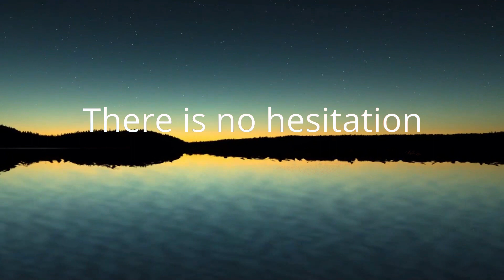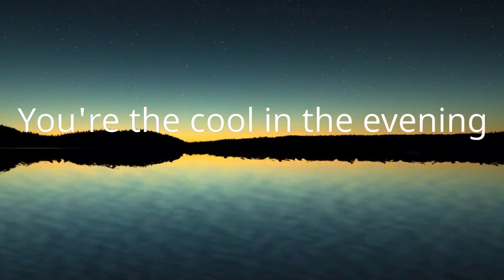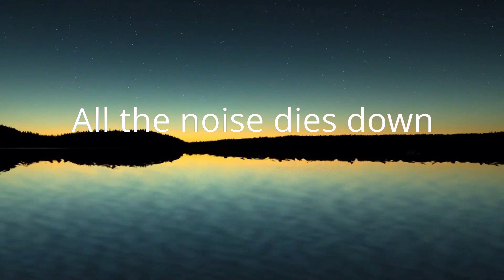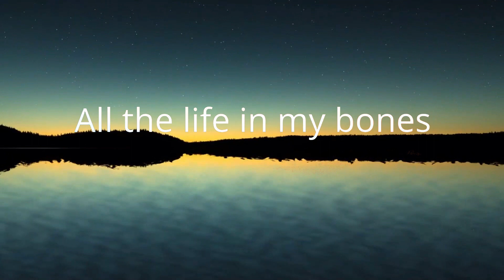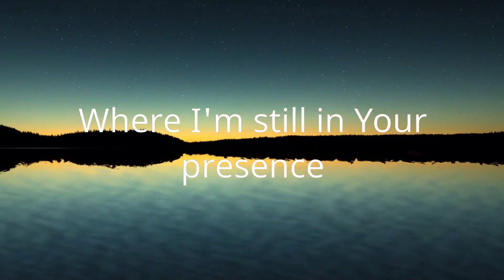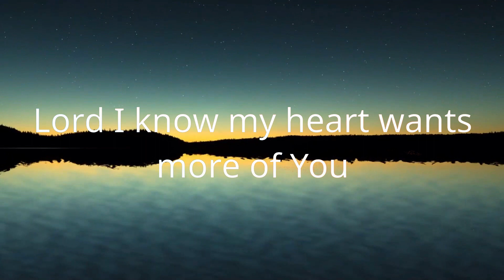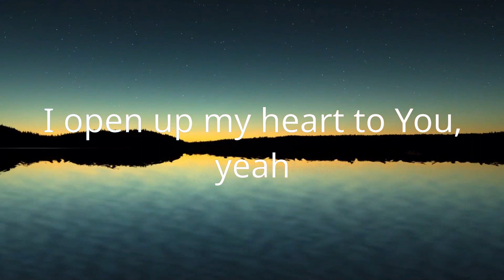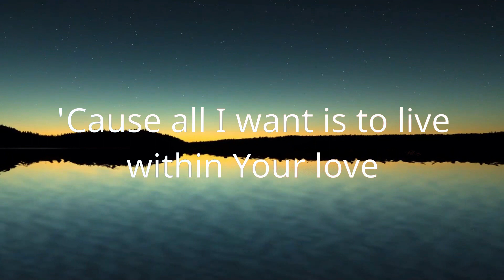Hillsong Worship - Touch Of Heaven (Lyrics) | 1 Hour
[Lyrics]
"Touch Of Heaven"

How I live for the moments
Where I'm still in Your presence
All the noise dies down
Lord speak to me now
You have all my attention
I will linger and listen
I can't miss a thing
Lord I know my heart wants more of You
My heart wants something new
So I surrender all
All I want is to live within Your yêu
Be undone by who You are
My desire is to know You deeper
Lord I will open up again
Throw my fears into the wind
I am desperate for a touch of heaven
Oh
Oh
Oh
Oh
You're the fire in the morning
You're the cool in the evening
The breath in my soul
All the life in my bones
There is no hesitation
In Your yêu and affection
It's the sweetest of all
Oh
Oh
Oh
Oh
Oh
Oh
Oh
Oh
I open up my heart to You
I open up my heart to You now
So do what only You can
Jesus have Your way in me now (come on)
I open up my heart to You, yeah
Jesus have Your way in me now
For every voice is saying
'Cause all I want is to live within Your yêu

"But seek first the kingdom of God and his righteousness, and all these things will be added to you." — Matthew 6:33